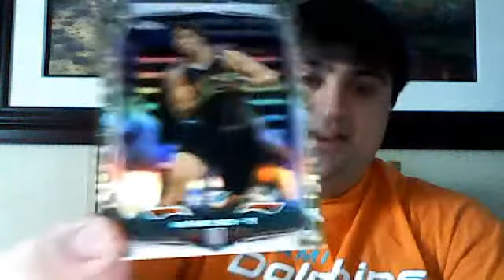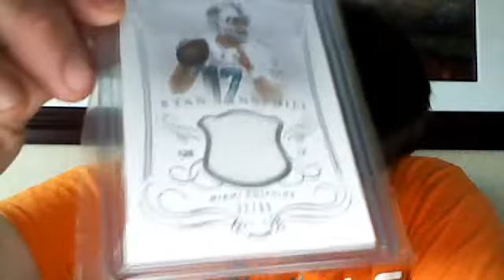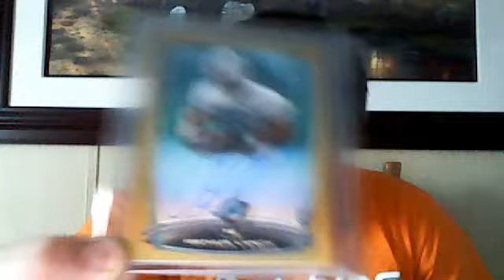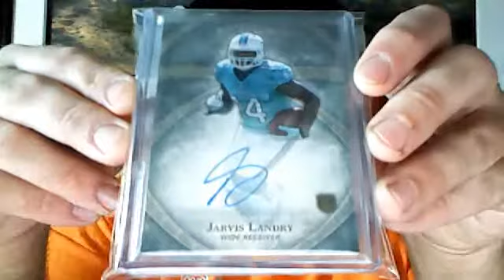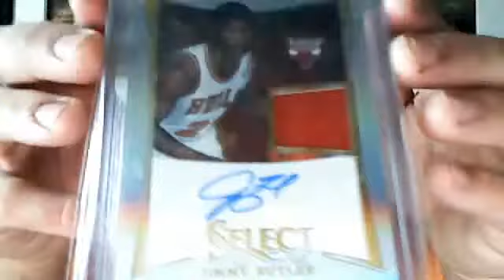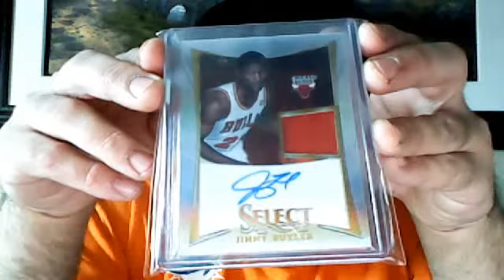Redemption, PC Pickup and a Care Package from jwh1969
Thanks as always for watching folks. Go Check out John.